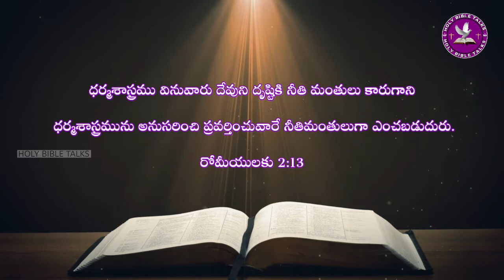Holy Bible Talks - Daily Devotions : 12 Dec 2021